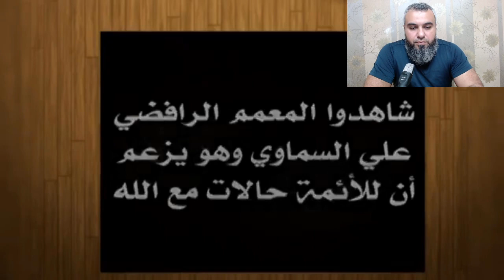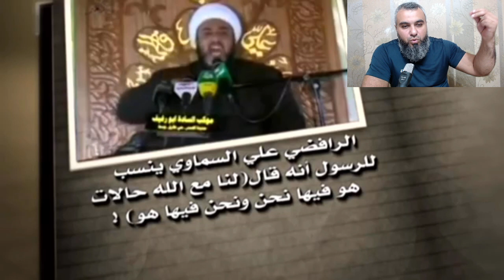Şiəliyi Tanıyaq - İmamların Allah ilə bağlılığı vardır 70 VİDEO